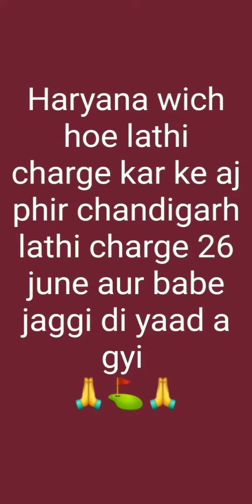🙏kissan 👨‍🌾majdur ekta zindabaad💪⛳